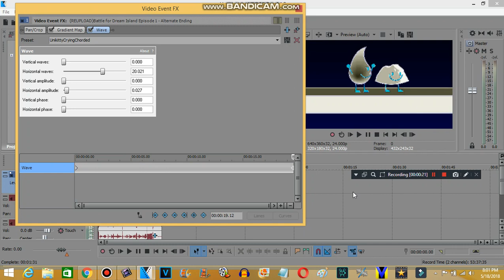How to make UnikittyCryingChorded (For Better Quality)